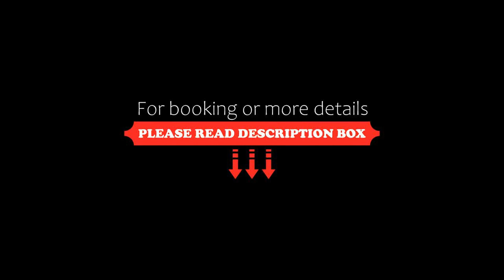Residence con piscina a Palau, a soli 150 mt. dal mare, Palau, Italy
About Property:
Situated 400 m from Dell Isolotto Beach, Residence con piscina a Palau, a soli 150 mt. Dal mare offers a seasonal outdoor swimming pool, a terrace and air-conditioned accommodation with a balcony and free WiFi.
The accommodation comes with a flat-screen TV and a private bathroom with bidet, shower and a hairdryer, while the kitchen has a fridge and a microwave. For added convenience, the property can...
Property Type: Hotel
Address: Via del Vecchio Marino, 07020 Palau, Italy
Searching For
1. Residence con piscina a Palau - a soli 150 mt. dal mare - Palau - Italy
2. Residence con piscina a Palau - a soli 150 mt. dal mare - Palau - Italy Address
3. Residence con piscina a Palau - a soli 150 mt. dal mare - Palau - Italy Rooms
4. Residence con piscina a Palau - a soli 150 mt. dal mare - Palau - Italy Amenities
5. Residence con piscina a Palau - a soli 150 mt. dal mare - Palau - Italy Offers and Deals
Audio Credit:
Track Title: Subway Dreams
Artist: Dan Henig